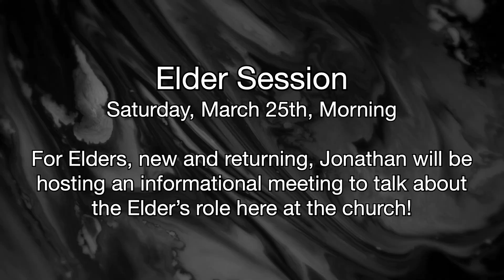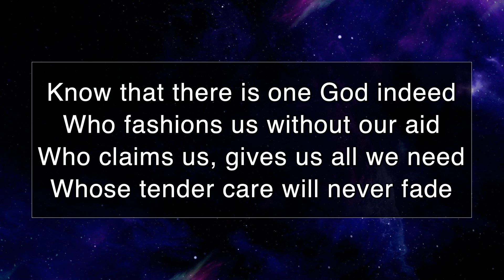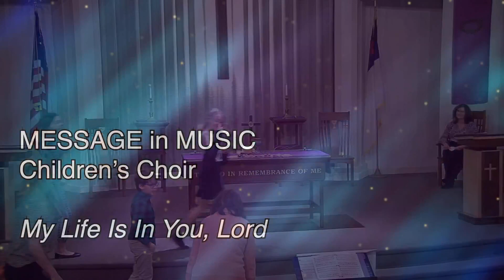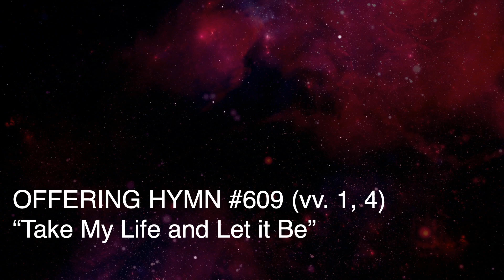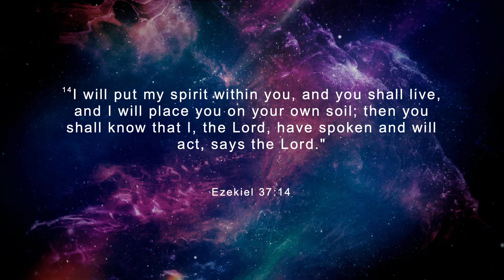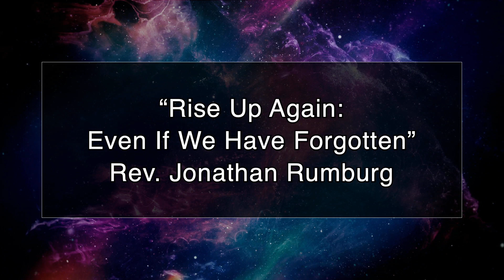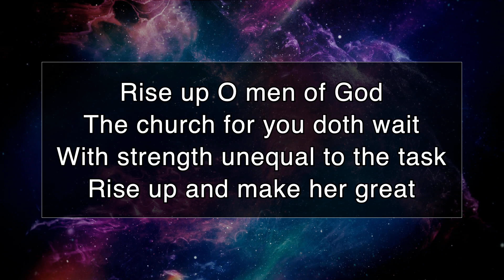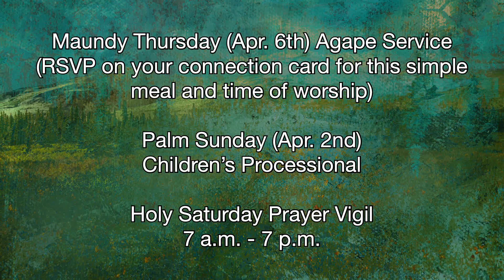Sunday Worship @ First Christian Church of Stow (03/26/2023) "Even If We Have Forgotten"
Thank you for joining us this Sunday morning!

We have a number of announcements this morning, so check them out on our bulletin

Good Morning! Thank you for joining us here at First Christian Church of Stow. The table is open, and YOU are welcome here! Whether this is your first time, or you're returning, we're glad you're here.

We believe and proclaim that Jesus Christ is Lord and Savior. We strive as a community of believers to share the love of God with others, as taught by the scriptures and illuminated by the Holy Spirit.

Today's Sermon: "And Still We Rise: Even If We Have Forgotten"
Ezekiel 37:1-14